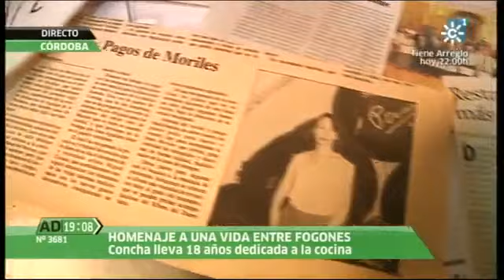Andalucía Directo 11-02-2013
Tapas que saben a besos